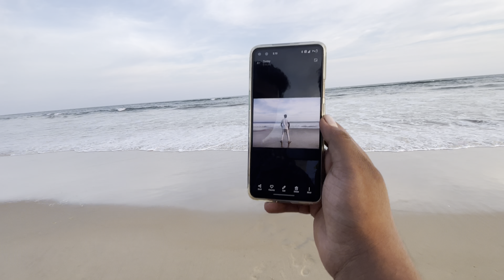ଓଡିଶା ରେ SWITZERLAND ପରି LOCATION 😱😱!!!PRE WEDDING SHOOT 😍😍!!​⁠@Chikukhantiodiavlogs